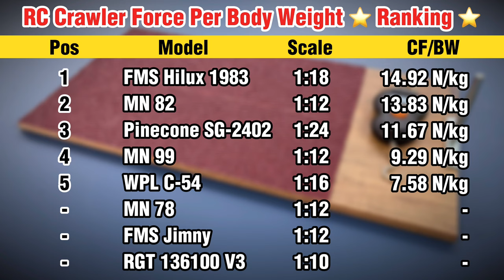RC Crawler Force ⭐️ Ranking ⭐️ Part 6 - FMS Suzuki Jimny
Suzuki Jimny FMS RC Scale 1/12 RTR 4WD